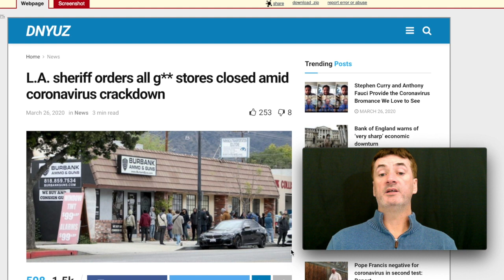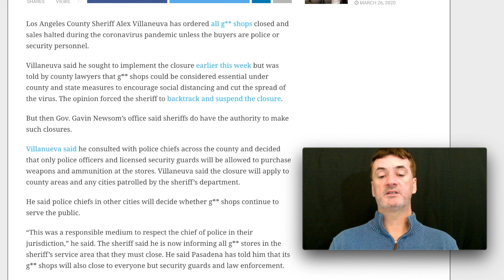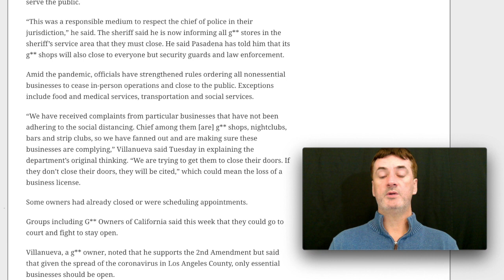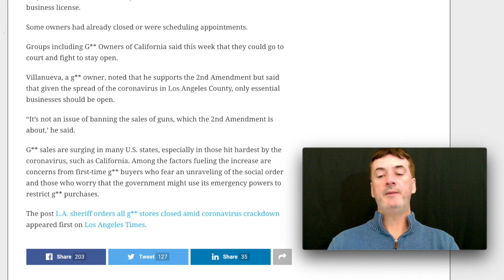Los Angeles County Sheriff pulls power play by closing all county guns shops cites social distancing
LA County Sheriff Alex Villanueva asked and was granted permission by California Governor Gavin Newsom to close down all gun shops in the county or forbid them from selling guns only to those individuals in Law Enforcement and security.

Second Amendment rights (and debate) aside, why is it that only the government would be allowed to purchase firearms, don't they already own them to begin with, ie, it comes with the nature of the job.  If you have a department issues service weapon in the case of law enforcement, then why are you allowed to purchase another gun but the next person isn't, something worth considering.

The Sheriff cited businesses not adhering to social distancing and cited the potential for the rise in domestic violence as more people are at home. If you really care about domestic violence, why not close the liquor stores, or that the very least, make it a combo deal, you can buy a gun if you buy weed as well. weed mellows you out, alcohol doesn't, for most people.

Archived Source: archive.is/D4Qtv